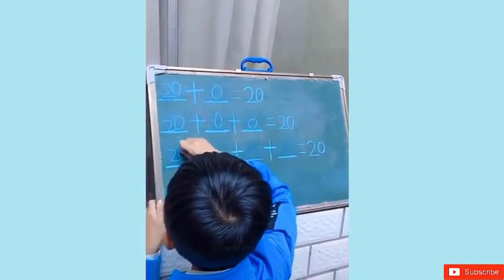Amazing People & Tools! Best Satisfying Videos Compilation. Watching Video Feel So Good Every Day.P6